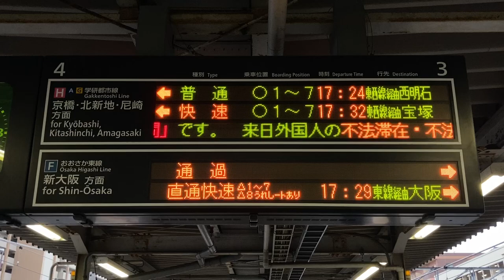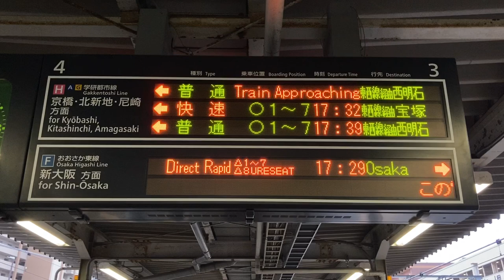【△8うれしートあり】JR西日本 放出駅 発車標(LED電光掲示板) おおさか東線直通快速